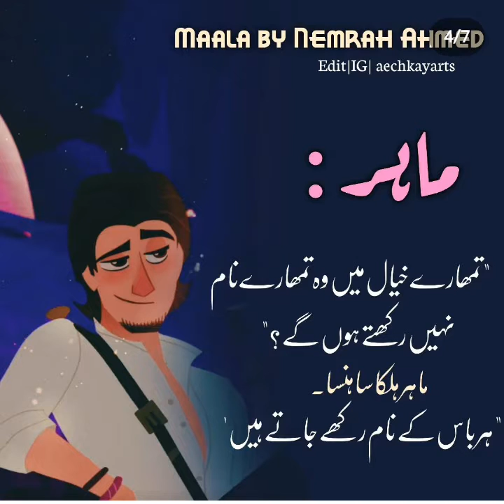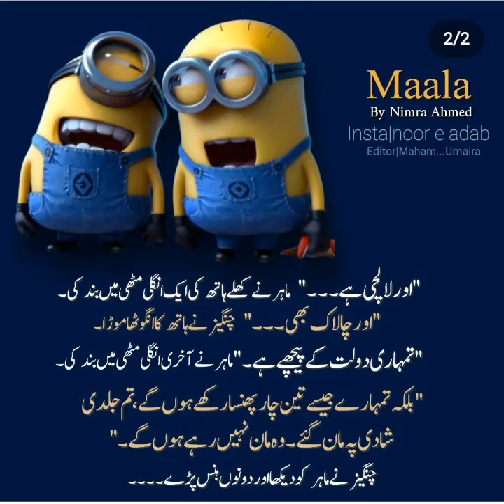Birbel x Mahir best scene 😅😍mala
____________________________/SOCIAL LINKS\__________________________________